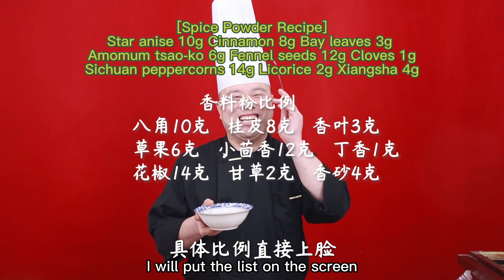阿杜師傅教你做【甜辣炸串】一口甜二口辣，萬能秘製甜辣醬刷什麼都好吃！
大家好我是品諾老師傅王老師。乾貨全拿走，開店就賺錢！也歡迎大家在留言區討論。
從哪裡加入我們的會員呢？頻道旁邊有個加入按鈕，點擊就可以。也可以直接點擊以下鏈接：